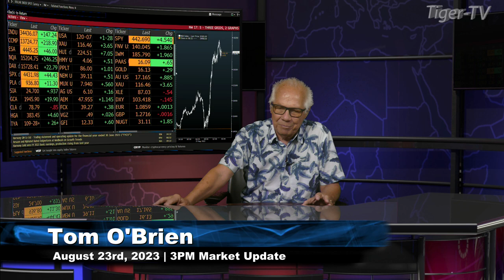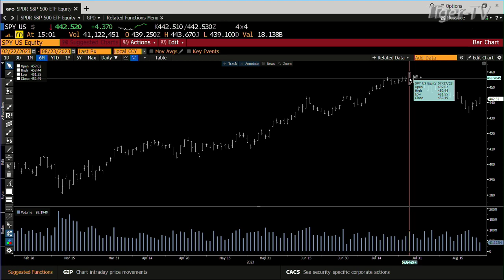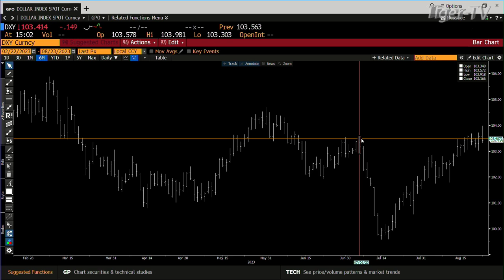August 23rd 3PM ET Market Update on TFNN - 2023